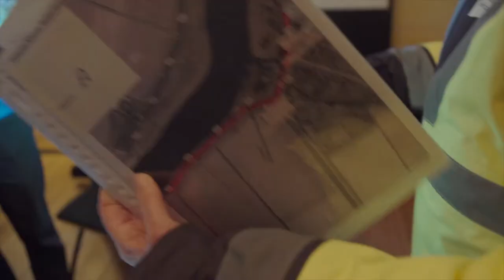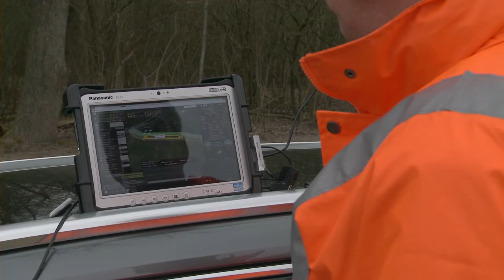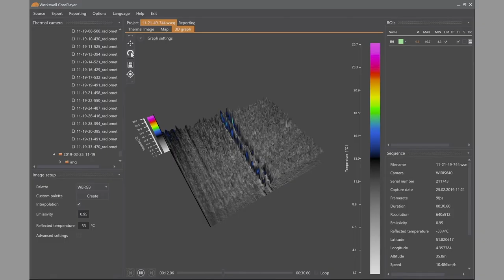Kijken naar de dijken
In deze aflevering praten we met dijkbewoners van Ouderkerk aan de IJssel. Wat betekent de dijkversterking voor hun? Verder lopen we mee met een oefening van de dijkwachten in Nieuw-Beijerland. En met een drone controleren we de stevigheid van de Spuidijk bij Simonshaven.